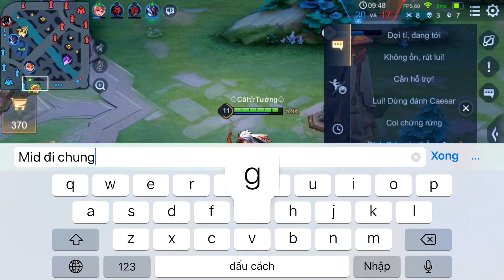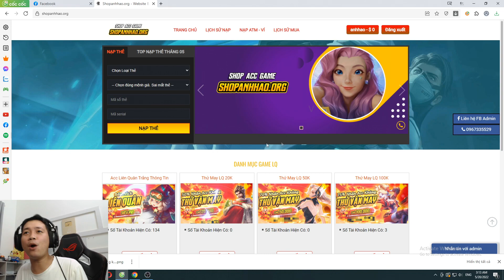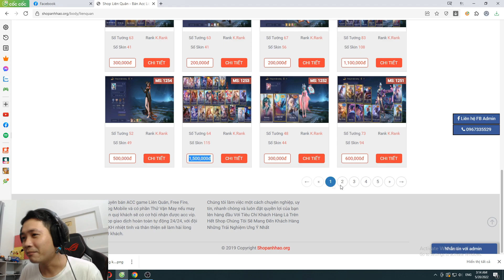Liên Quân _ Nỗi Khiếp Sợ Mang Tên Yorn | 1 Mình Cân Cả Team Bạn Ăn 21 Kill Mãn Nhãn